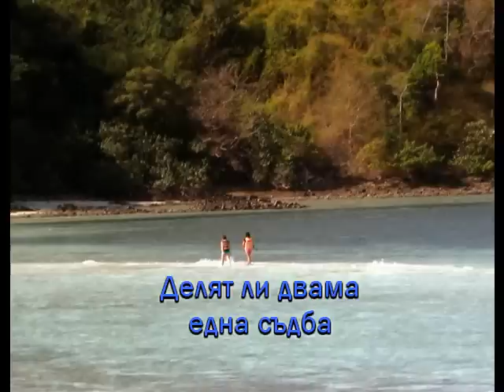Yovka - Вървят ли двама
Author: Мария Нейкова
изп.: Йовка